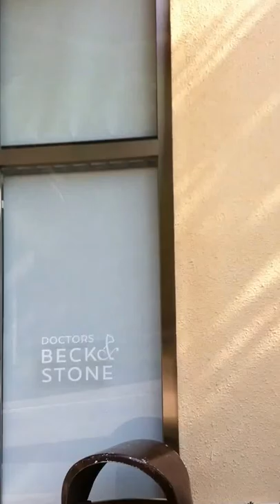Really Something in Discovery Bay North, So Don"t Missed It